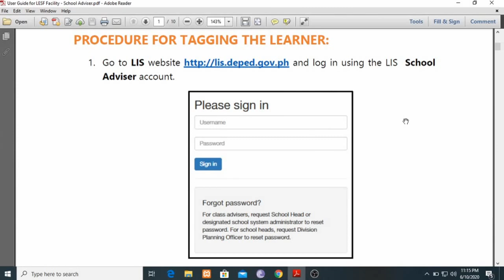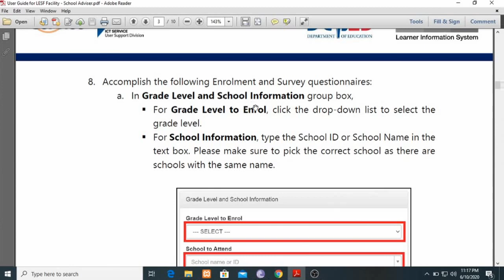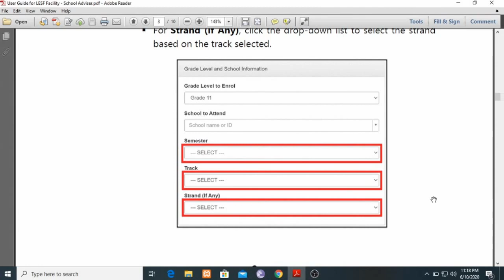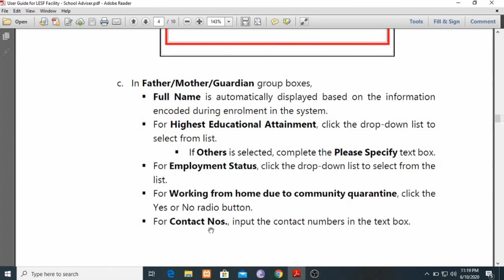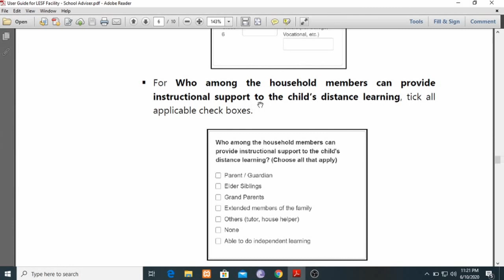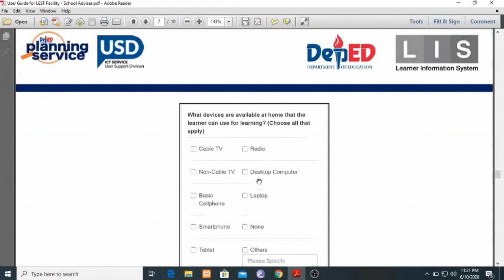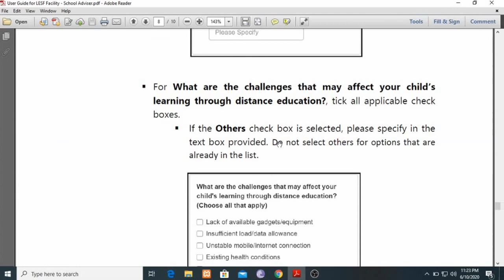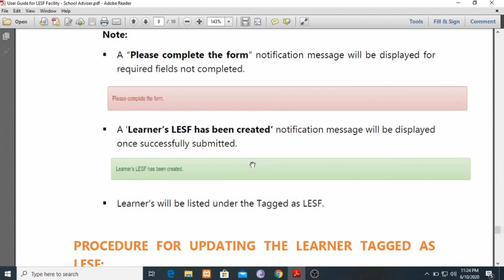How to Tagged in LIS - Learner Enrolment and Survey Facility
LESF,
Learner Information System,
Learner Enrolment and Survey Facility,
LIS